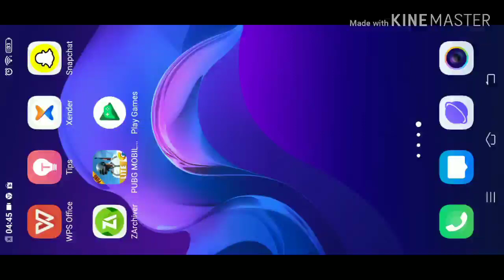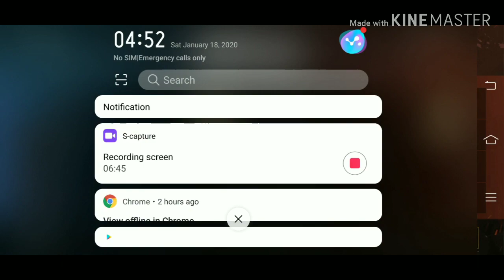Noobxyz got a device from 5fps to 30fps